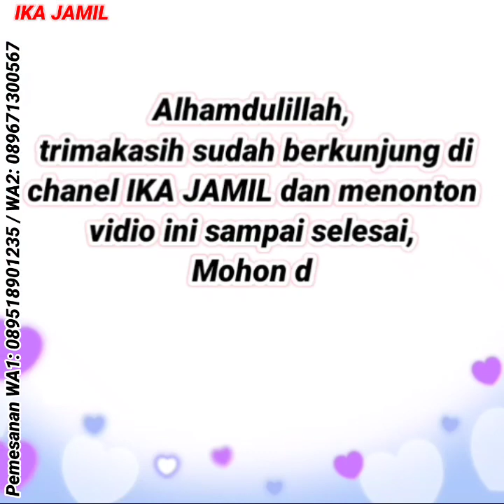DRESS MUSLIM TERLARIS MODEL TERBARU 2021 2022